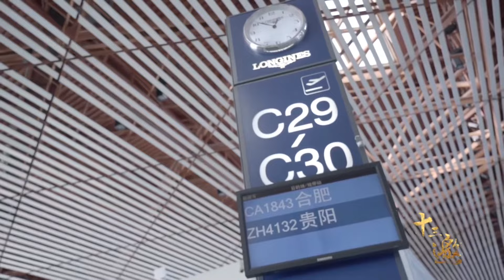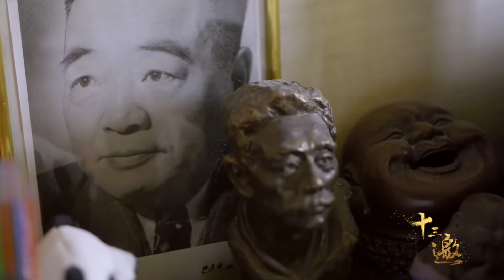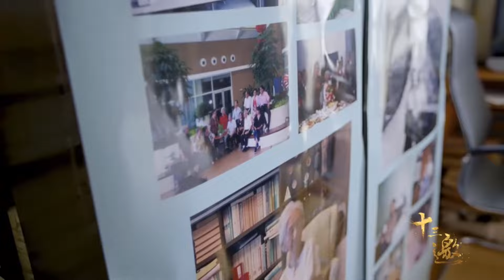逃离北京赶赴贵州，放弃名誉与繁华，钱理群：这里有我想要的自由！纪实风云